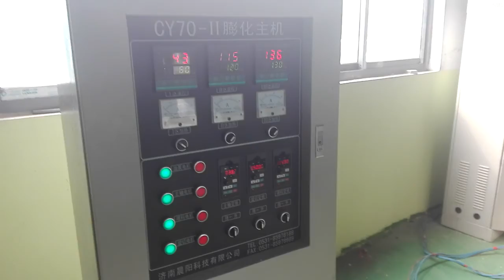automatic bread crumb making machine